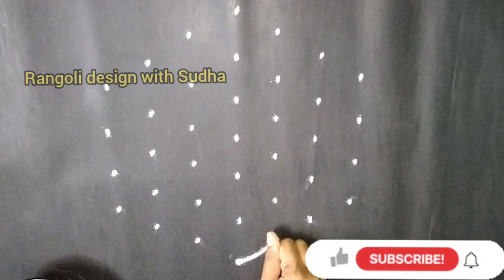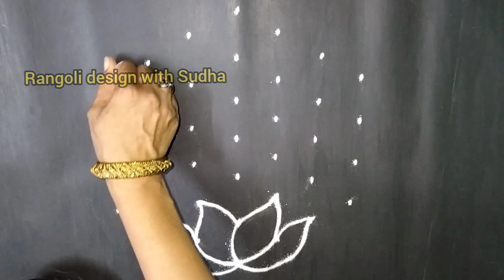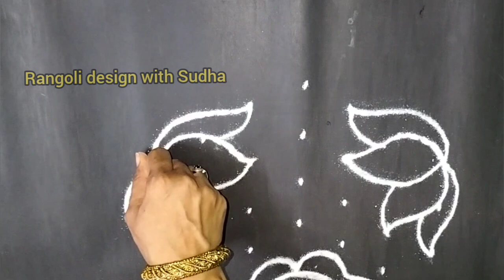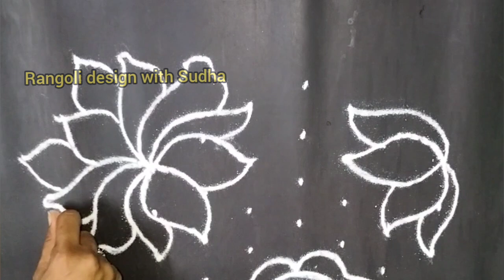गुरूपौर्णिमा आषाढ पौर्णिमा विशेष काढा ७ते४ ठिपक्यांची गुलाबाची रांगोळी|Rose Rangoli Design with dots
satisfying video
sand art
muggulu
kolam
kolam designs
muggulu designs
muggulu simple
simple kolam
alpona
simple muggulu
chukkala muggulu
colors rangoli
sankranthi muggulu
sankranthi kolam
sankranthi rangoli
Pongal kolam
3d art
spoon rangoli
unique rangoli designs
Pongal
दिवाली
रंगोली
दिवाली रंगोली
दिवाली रंगोली वीडियो
धनतेरस रंगोली
easy rangoli
deepavali
deepavali rangoli
satisfying
satisfying rangoli
relaxing
relaxing rangoli
sankranti rangoli
Diwali rangoli
satisfying video how to make kinetic sand rainbow